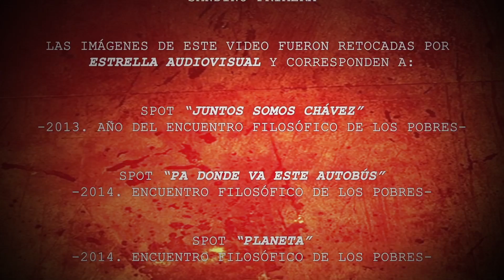Poema "Llorar andando". Homenaje a Hugo Chávez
Poema Llorar andando de Carlos Angulo  / Tema: La Alborada de Sandino Primera